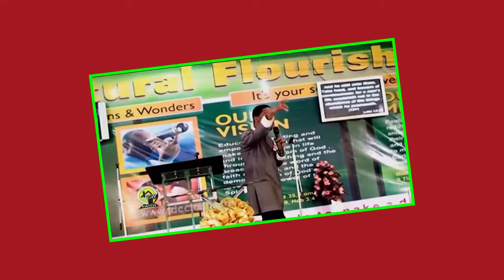Apostle Faithman Ogboada - Compassion For The Lost